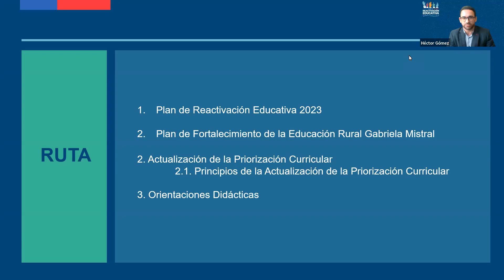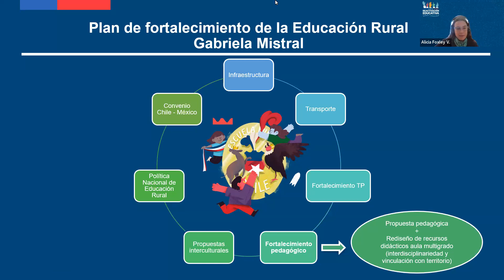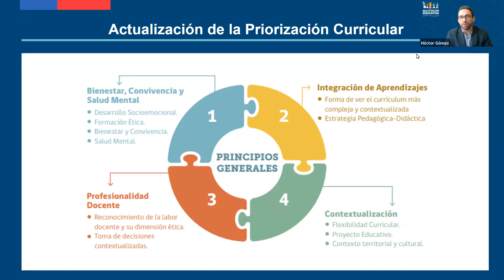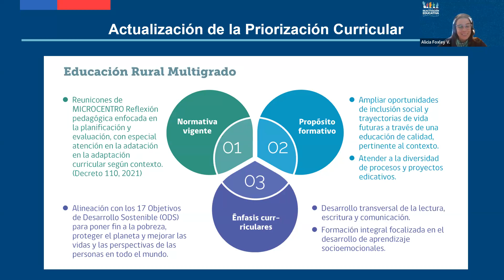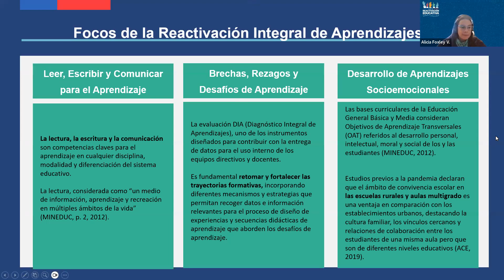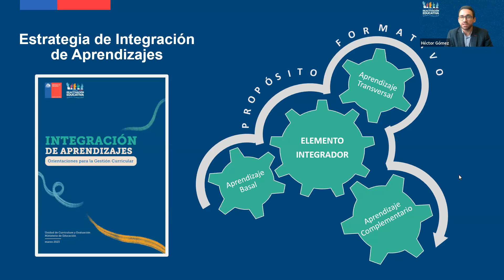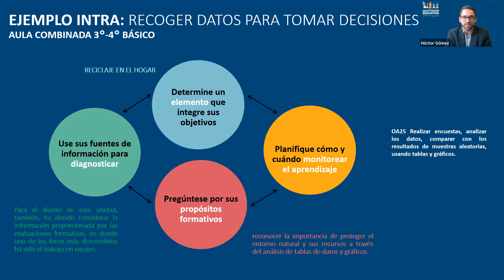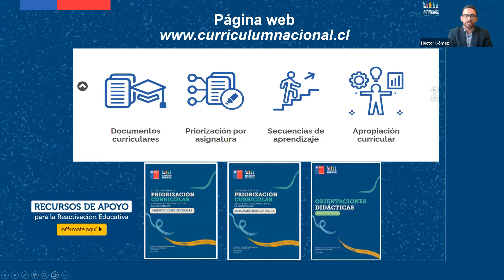Actualización de la Priorización Curricular Orientaciones Didácticas Escuela Rural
📌La Unidad de Currículum y Evaluación (UCE) ha elaborado documentos de Orientaciones Didácticas para acompañar a las comunidades en la implementación de la PriorizaciónCurricular. Te invitamos a revisar la conferencia organizada junto a la División General de Educación (DEG) sobre Escuela Rural - Multigrado.

(apartado priorización por asignatura).